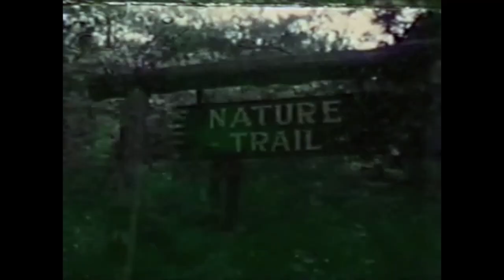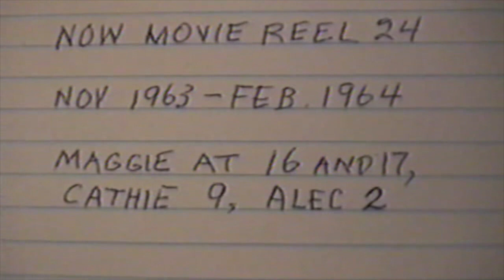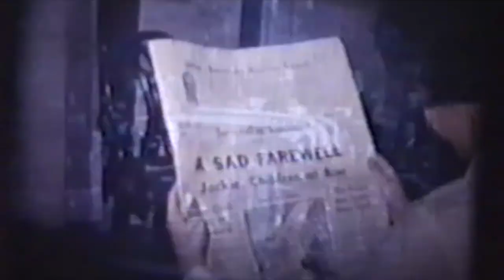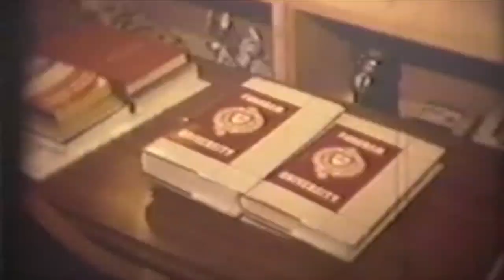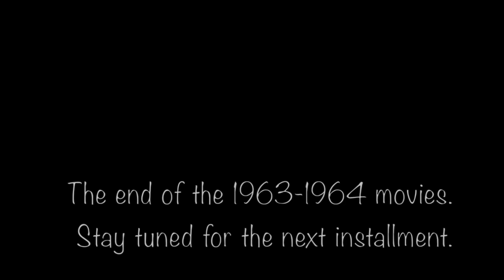Cumming family 1963-1964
This video is about Cumming family 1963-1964